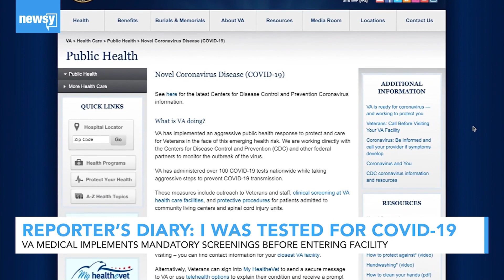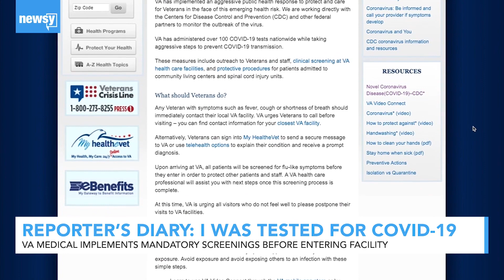VA increases coronavirus screenings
VA medical facilities across the country are screening all patients for the coronavirus at their entrances.